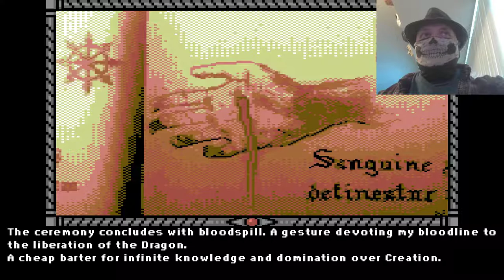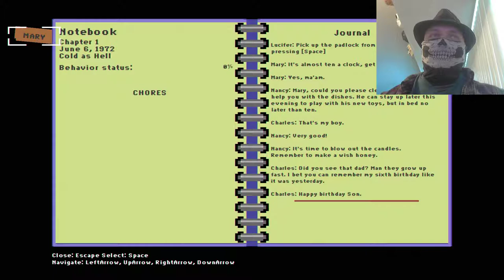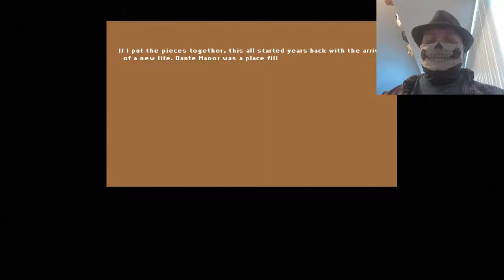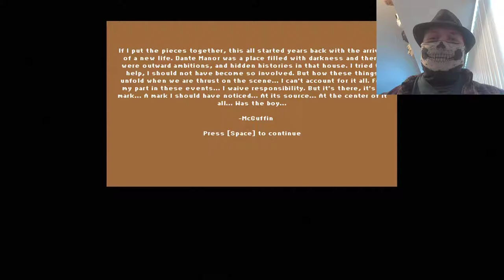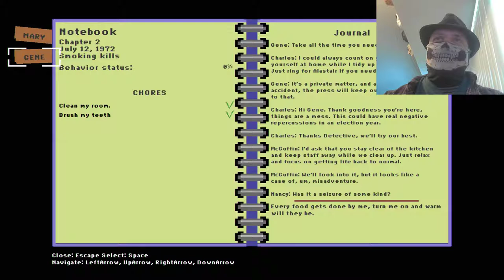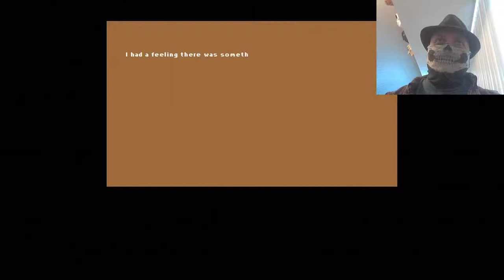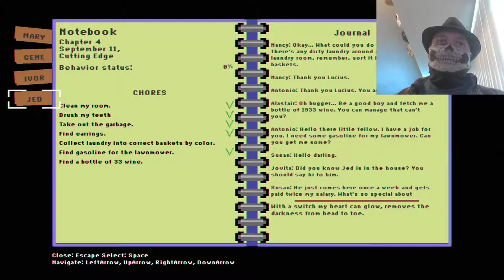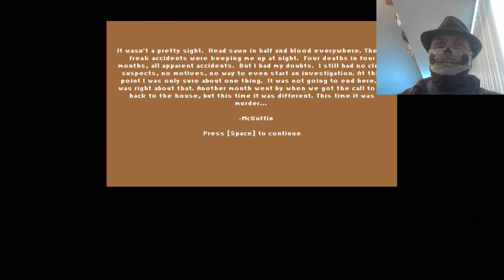Mcguffin don't play! Let's Play Lucius Demake!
Bones gets retro with the demake of Lucius. 16 bit evil at it's finest.